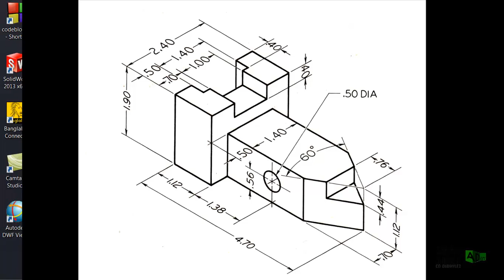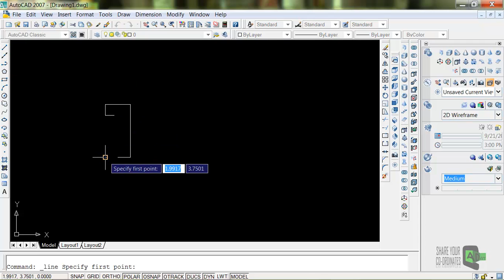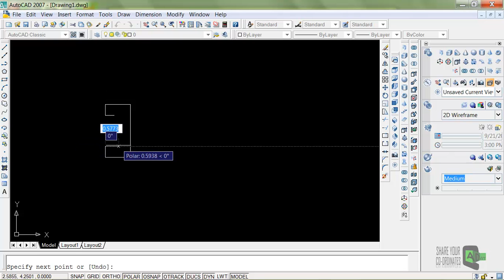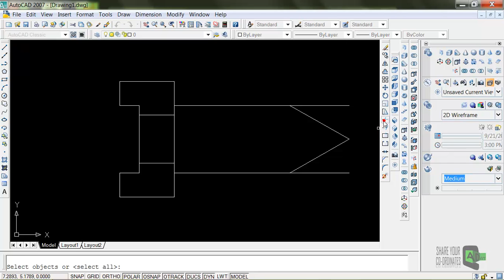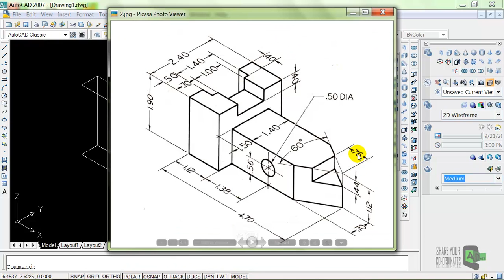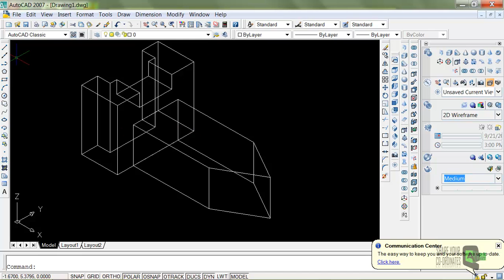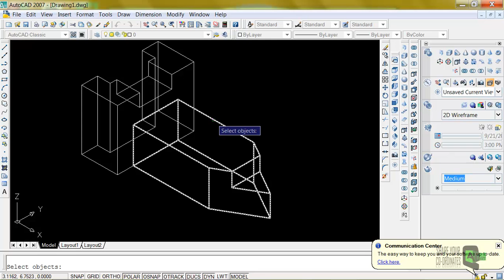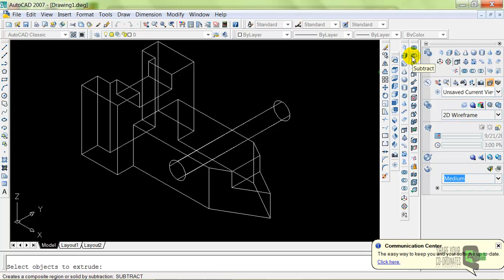CADers AutoCAD Bangla Tutorial : Modeling of a Safety Key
CADers AutoCAD Workshop 2013
Day 4 Video Content